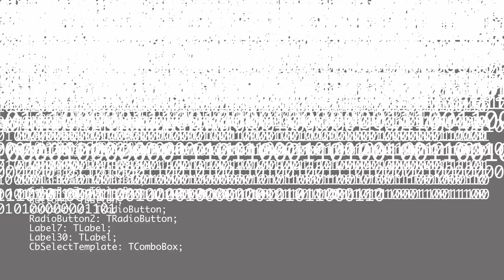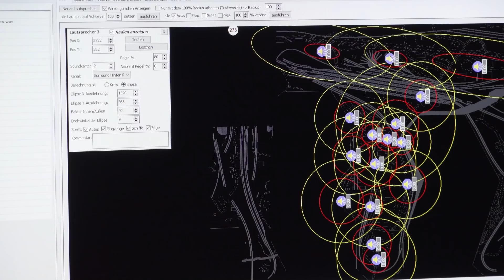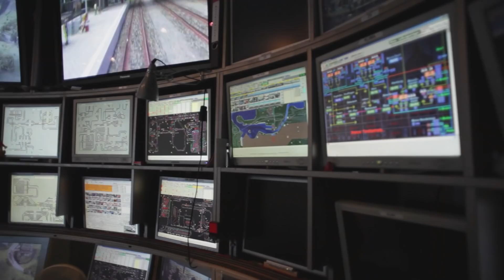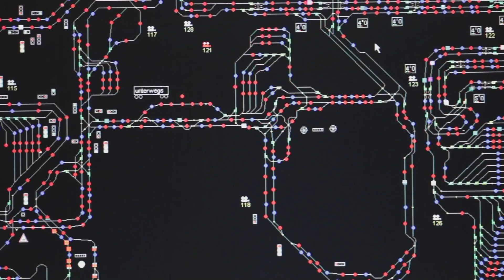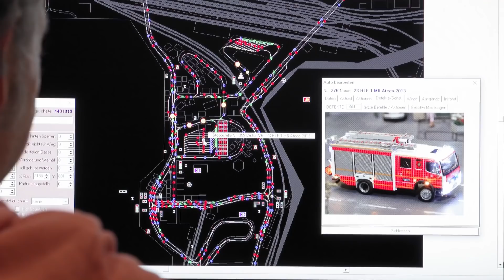KLIEMANNSLAND trifft WUNDERLAND | Gerrits Tagebuch #78 | Miniatur Wunderland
Die 78. Folge von Gerrits Tagebuch zeigt den ersten Test des neuen Soundsystems in Knuffingen, exklusive Bilder von Fynn Kliemanns Besuch im Wunderland und ein kleines Update zur Formel 1.